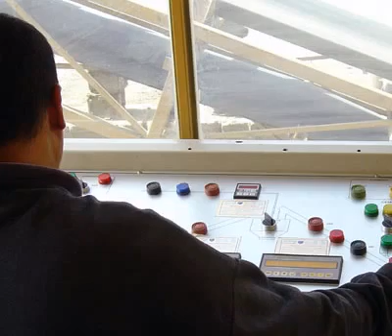Readymix Concrete Company Jeddah Saudi Arabia, , مصانع الخرسانة الجاهزة بجدة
Ready Mix Concrete Company Saudi Arabia, Jeddah, Riyad, Construction Saudi Arabia, Ready Mix Concrete, Roads, Bridges, Buildings, Crusher Plant, Asphalt Plant, Jeddah, Khamish Mushyat, Al-Khobar,